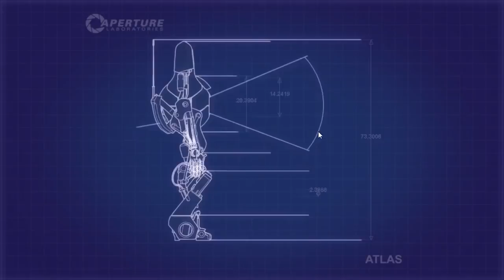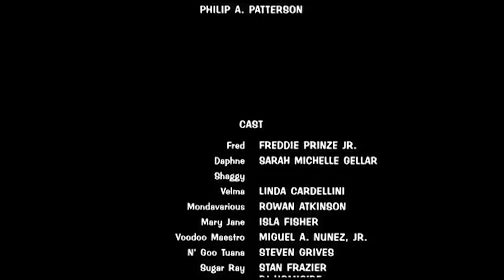Portal 2: The Nonsense Zone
in which Lark spends half of the episode on fire.
edited by Lark!

Songs in order of appearance:

Lulu - The Man with the G̶o̶l̶d̶e̶n̶ (Portal) Gun
Michael Giacchino - The Glory Days
The Professor Brothers - History Lesson (JFK)
Dumbo Gets Mad - Makes You Fly
Gorillaz - Désolé ft. Fatoumata Diawara
Led Zeppelin - Immigrant Song
The Body - Hallow / Hollow (Lingua Ignota Remix)
Rusted Root - On My Ẁ̶̳̈͌̚aẏ̶̨̻̄̋̌
Heilung - Traust
Ċ̷̛̰̼͑͋̈́͌̃͋̒̈̆̓͂́̈́̾̾̆͒͝͝h̸̢̢̨̘̖͚̓̎̒̃͑͌̑͒̍̌í̸͕͎̭̤̲̃̈̒̏̿̒͌̕l̶̡̮̰̬̲̰̳̞͇̺̪̎̈́́̇̄͆̾͛̽͜di̵̡̭̦̹̗̹̫̦͕͍̘͓̲̘͂͒͜͝sḥ̴̢̡̯̦̯͉͙̼̹̬̟̟͉̩̦̱̯̖͇́̉͊́̂͝ͅ ̸̡͎͎͉̝̠͖̼̻̱̦̜̇͆͛̆̐̂̿̇̈͗͒̾̆͋͊͌͛͘͘ͅͅĢ̴̨̲̯̭͕͉͎̱͕̘̜̲̐́͌́͐̿͂̅͌́̄̒̆̅̓̀̕͘͝am̶͈̝̳̺̻̤̅̈́̔͗̃̿̆̓̈́̍͐͛̾̉̈͆̀͊̀͌̎͒̍͠i̵̡̍̚b̸͓̪̥͖͚̼̺̼̀͒͗̋͘̕͝ĭ̷̛̬͖̥̙̦̲̒̆̇̾n̴̯͓̩͚͉͚̺̜͇̫͈͗̔̏͋̈͜͠͝o̵̧̨̧̧̨̜͍̺̙̠̠̗̪͚̼̥͇͉͖̺̭͗̐̃̓̇͆̐̑͛̈̓́͑̿̑̋̀̈́͗̒̂̕͠͠ ̶̨̨̺͉͈͈̝͙̾͋͒͒̃́̀̔̕͝-̵̧͙̤̹͉͇̱͈̳̰͕͕̺̱̮̣͈͚̳̪̖͍̫̹̑͋̽͝ ̴̡̧̡̱̤̬̪͙̲͙̳̫̯͕̤̱̞̟̖̪͉̟͕̆͂̀̽̃̋͒̉̑̌̋̕̕͜H̷̢̢͚̜̙̞͍̼̤̟̝͈̫̺́̇̓̏̾̚͝ͅͅę̸̧̛͚̲͓̹̟͈͙̳̲͊̈͌̂̆͑̀̐̇̄̔͜ä̶̡̧̛̤̩̫̺̩͈̫̙̪̘͔̉͑̊̆̒͠r̷͍͍͉̜͖̩̦̰͍̬͚̮̐̋̌́͛͑̈̓͐͠t̷̯͍̘̪͕͒͊́̋̈̐̐͊̑͋̎̋̚ͅb̶͔̰̝̫̝̫̋e̴̢̧̬̳̲̩͛͆͐́̿́̉̋́̃̏̂̌̐͗̇̕͠͝ă̵̡̡̛̲͇͖̱̻͔̫̹̒́̋͌̾̂̋̾͘͠͝t̵̢͕̪͍͍͉̔͛̓̾̑̋̿̐͋̋͒͗
Loft - Lassanamae
Meet the Sniper
The Beatles - I'm Only Sleeping
The Beatles - Martha My Dear
Strauss - The Blue Danube Waltz
Woodkid - Stabat Mater
Elton John - I'm Still Standing
Scooby Doo Credits Rap
The Beatles - Sun King